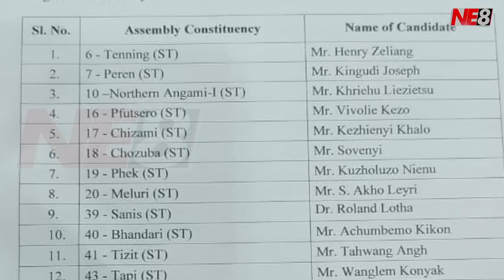Nagaland Assembly Poll 2023: NPF declares list of party candidates ( Phase-I)